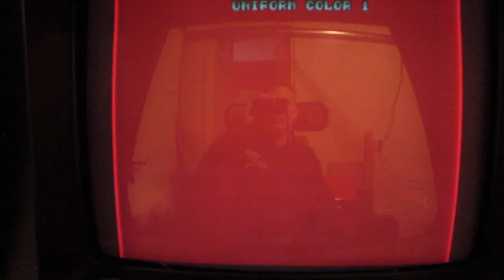Out Run CRT test/pattern generator ROMs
Replacement ROM set to calibrate my not-so-great CRT that's currently in the Deluxe Sitdown.